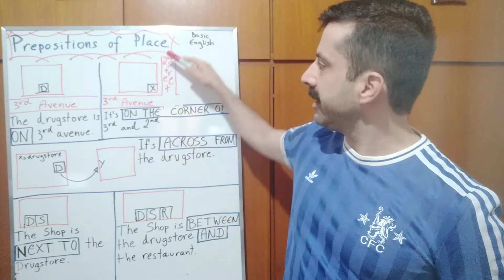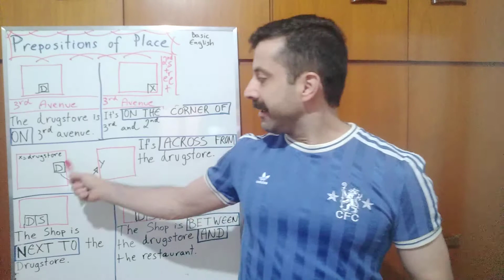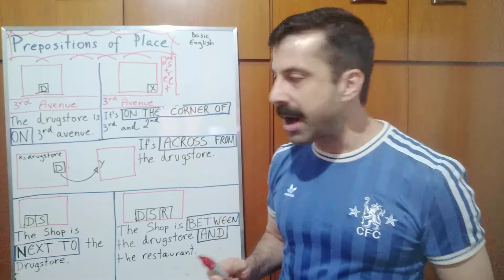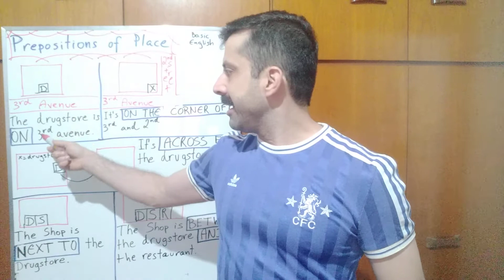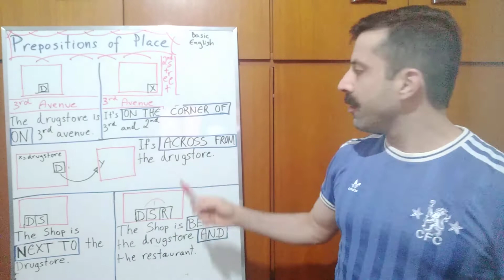Prepositions of Place, Basic English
Aprenda as preposições de lugar neste vídeo!